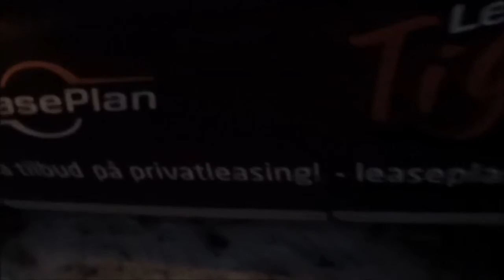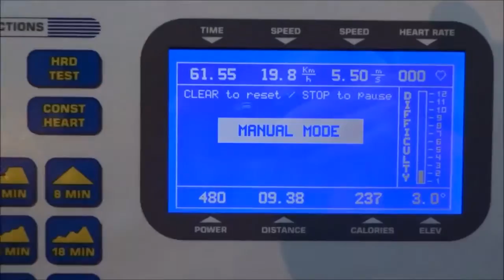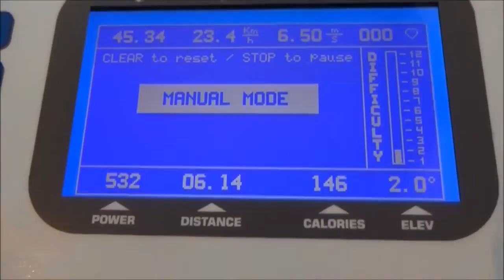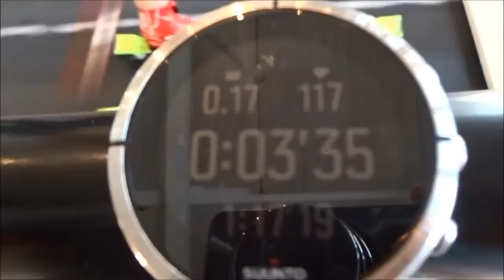Anders Høst og Stian Hoelgaard // Mølleøkt // Tiger-TV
Å ha en jobb som innebærer at man går på langrenn, høres ganske så idyllisk og digg ut. Og tro oss - det ER det også. Men jammen fører det med seg en del hardt arbeid.

Her er en kort snutt fra Anders og Stians mølleøkt hos hos Thomas Alsgaard i går.